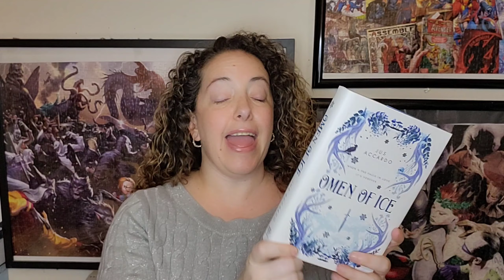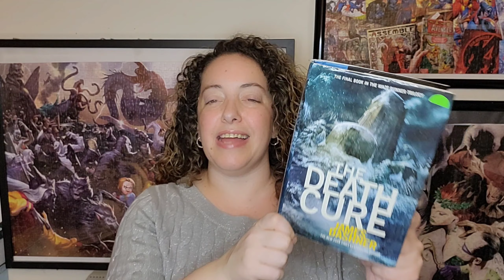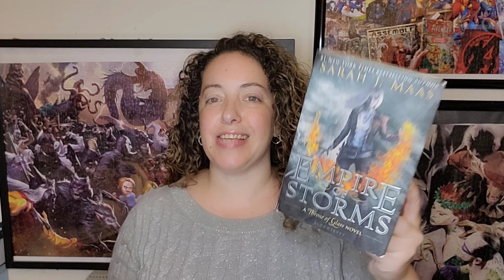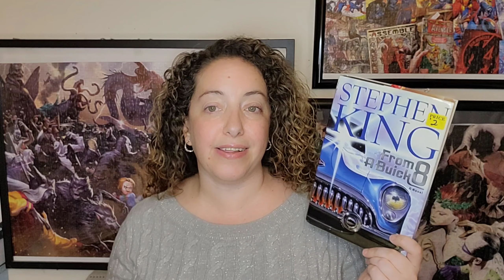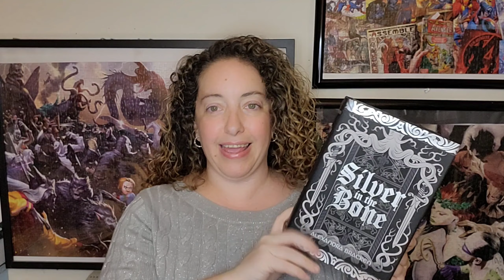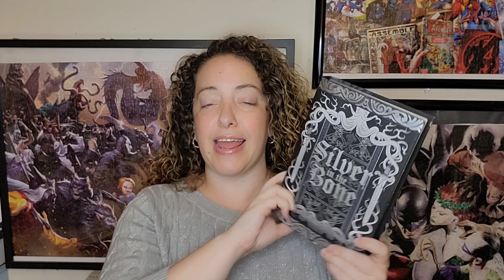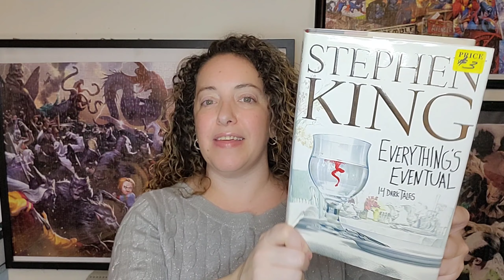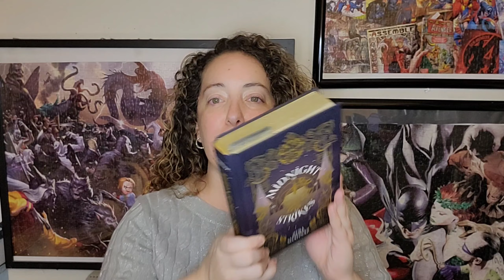First TBR of 2024!!! - December Wrap Up and January TBR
Hi Readers,

Today I'm sharing an update of all of the books I finished in December 2023, and all of the books that I'm currently reading for January, 2024... First books of the new year!!!

Q: What was your favorite book in December?  What are you reading in the new year?

Books Mentioned:
Silver in the Bone by Alexandra Braken
From a Buick 8 by Stephen King
Legends and Lattes by Travis Baldree
Hiddensee by Gregory Maguire
Empire of Storms by Sarah J Maas
The Death Cure by James Dashner
Omen of Ice by Jus Accardo
Dealing With Dragons by Patricia C. Wrede
Everything's Eventual by Stephen King
Starling House by Alix E. Harrow
Tidelands by Philippa Gregory
Crooked Kingdom by Leigh Bardugo
Midnight Strikes by Zeba Shahaz